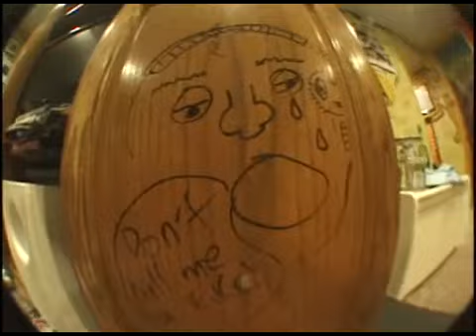Brett Weinstein Truffle Shuffle Trick Tip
filmed by jameson brenner and sam fidler edited by sam fidler
a few days at audubon and a day at warp. and a snuggie sesh and trick tip for the truffle shuffle